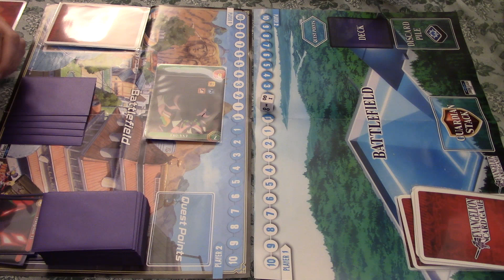Chrono Clash! Eva Red/Purple vs Eva Red/Green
Eva units prep to determine who is best!